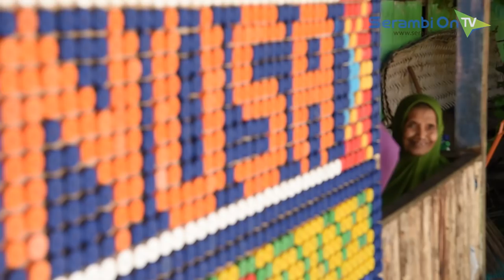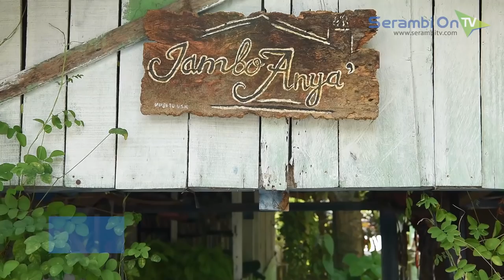Gampong Nusa, Gairah Baru Desa Wisata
SERAMBITV.COM, BANDA ACEH - Dipagari gugusan Bukit Barisan dan dibelah anak sungai, membuat paras Gampong Nusa tak ubahnya perawan nan menawan. Bocah-bocah setempat memecah riak kali dengan memancing dan berenang. Kearifan lokal yang lestari hingga kini digosok dengan kreativitas warga memberdayakan potensi yang ada, membuat temnpat ini makin bersinar. Gampong Nusa, gairah baru desa wisata.

Jamuan makan menjadi salah satu daya jual Gampong Nusa. Disajikan ala idang Aceh dengan menu khas pula. Sebut saja kuah beulangong, asam udeung, keumamah, dan tak ketinggalan bu kulah. Untuk menikmati sajian berselera ini, anda harus merogoh kocek Rp 50 ribu per orang. Disantap di muka rumah panggung dengan suasana hijau nan asri.

Nur Hayati (47) tahun, membeberkan awal mula lahirnya Gampong Nusa sebagai desa wisata.

Beranjak dari kediaman Nur Hayati, Serambi diajak melihat salah satu homestay yang ada. Semburat warna hijau dan kuning khas Melayu membalut rumah panggung. Di muka homestay, sebuah balai-balai layaknya gazebo dengan jeungki mini ditambah sarang burung yang bergelantungan, menyambut pengunjung. Rumah tiga kamar berlantai kayu itu, terlihat apik dan nyaman dengan suasana khas perkampungnan. Nur Hayati menyebutkan, Gampong Nusa mempunyai 40 homestay serupa dengan tarif Rp 60 ribu per malam untuk satu tamu. Cukup bersahabat bukan?

Sektor wisata telah 'mendenyutkan' ekonomi warganya yang mayoritas bekerja sebagai petani. Ramlah (42) tahun, membuat kotak tisu yang terbuat dari cemara taman. Sovenir ini dijual seharga Rp 40 ribu - rP 50 ribu per kotak.  Begitu juga dengan warga lainnya yang berkreasi membuat bunga hias berbahan sampah organik seharga Rp 15 ribu per tangkai. Menjadi tentengan bagi wisawatan yang berkunjung.